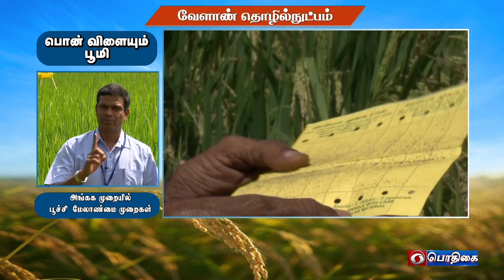அங்கக முறையில் பூச்சி மேலாண்மை முறை | Agricultural Technology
Organic Pest Management System

Pt: Dr. V. RADHAKRISHNAN, Programme Coordinator,
Krishi Vigyan Kendra, Needamangalamm
Thanjavur District